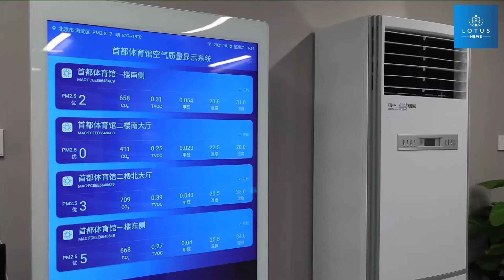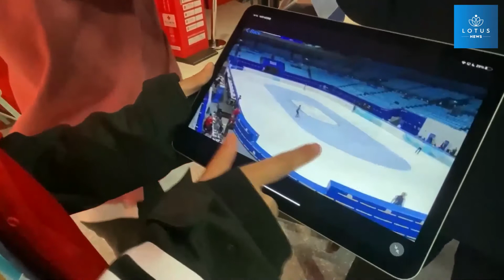BAŞKENT SPOR SALONU SPORCULARDAN ÖVGÜ ALDI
Aynı zamanda Beijing 2022 Kış Olimpiyatları için bir test etkinliği olan 2021 Asya Açık Artistik Patinaj Şampiyonası, Cumartesi günü Beijing'deki Başkent Spor Salonu'nda sona erdi.

53 yıllık spor salonu sporculardan övgü aldı.

LUCAS BRİTSCHGİ, İsviçreli artistik patinajcı:

"Buradaki buz pisti çok güzel. Harika bir buz pisti. Bu güzel renk, mavi koltuklar ve her şey yeni görünüyor. Eski bir buz pisti olduğunu duydum ancak işte gördüğünüz gibi her şeyi yenilemişler. Artık burada, yeni soyunma odası, yeni bir çatı ve çok güzel bir buz pisti var. Ve şimdi burada kaydığım için mutluyum, umarım Olimpiyatlar'da da burada olurum. Bu pist ve tesis için çok teşekkürler."

DİNG DONG, Başkent Spor Salonu'nun İşletme Müdürü:

"Başkent Spor Salonu, yeni inşa edilen mekanlardan farklı. Salon, sadece eski mekanın orijinal tarzını korumakla kalmıyor, aynı zamanda birçok yeni yüksek teknolojik unsur da barındırıyor."

WANG TİANSHİ, Başkent Spor Salonu'nda Teknoloji Müdürü Yardımcısı:

"12 ay süren yenileme çalışmalarının ardından Başkent Spor Salonu tümüyle, müsabakaların sanal gerçeklikle izlenebilmesi için teknik destek sağlayan 5G'nin kapsama alanına alındı. Mekana müsabakaları tam olarak izleyebilmek için 40 adet 4K kamera yerleştirildi. Herkes, cep telefonları ve TV üzerinden interaktif ve kapsamlı bir izleme deneyiminin tadını çıkarabilir."

Başkent Spor Salonu, Beijing 2022'de artistik patinaj ve kısa pist sürat pateni yarışlarının mekanı olacak.